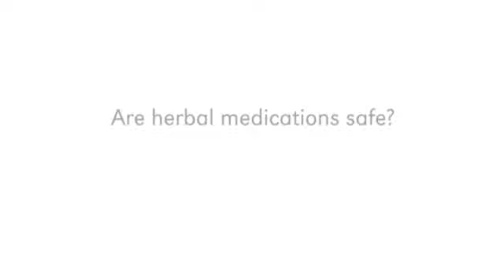Ask UNMC: Safety of herbal medications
Are herbal medications safe?

Linda M. Farho, Pharm.D., BCPS
College of Pharmacy
Pharmacy Practice